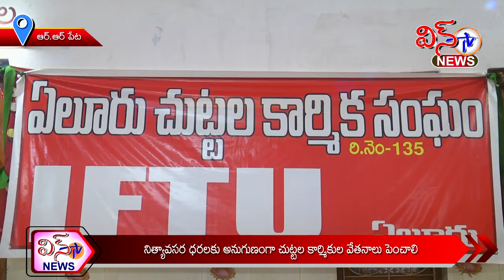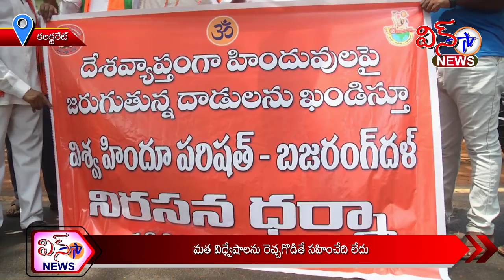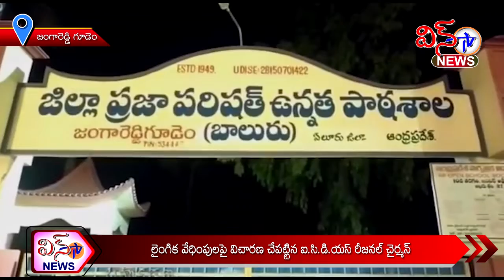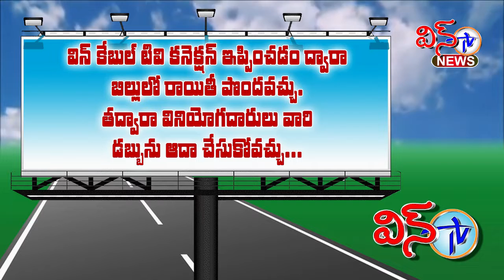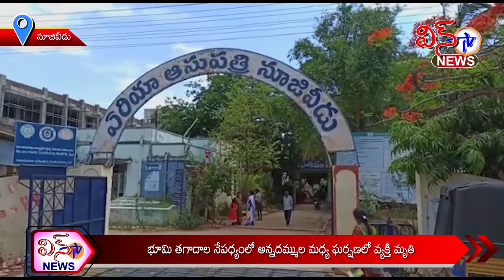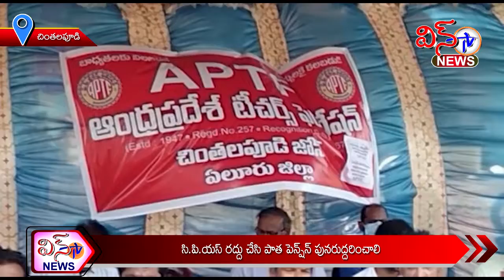WIN TV NEWS 16 06 2022